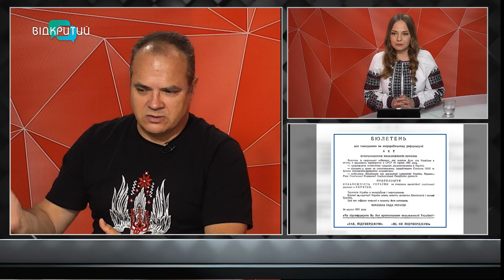🇺🇦33 роки НЕЗАЛЕЖНОСТІ України. Важливі історичні факти, міфи та таємниці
До проголошення незалежності, 24 серпня 1991 року, Україна рухалася довгі роки. Про історичну спадщину державотворення, значення державних символів, помилки минулого та виклики сьогодення – інтерв’ю з доктором історичних наук, головою Дніпропетровської обласної організації Національної спілки краєзнавців України, офіцером ЗСУ Ігорем Кочергіним.

00:11 Сюжет про День Державного прапора України
00:48 Представлення гостя
01:18 Прапори з’явилися як ідентифікація країни на полі бою
02:34 Об'єднання синього та жовтого кольорів на прапорі: з якими історичними подіями пов’язані?
03:40 Синьо-жовтий чи жовто-блакитний?
05:10 Що символізують кольори на Державному прапорі України?
06:39 Опитування містян
08:50 Дніпряни не знають, коли відзначають День державного прапора України. Критично це чи ні?
10:19 Головний флагшток у Дніпрі: історія та сучасність
12:04 Історичні передумови Акту проголошення незалежності України
15:15 Відео з сесійної зали 24 серпня 1991 року
16:07 «Ой у лузі червона калина»: чому саме цю пісню співали депутати ВР?
16:53 Творці української незалежності: хто вони?
18:20 Леонід Кравчук – перший Президент України
20:47 Чому незалежність України так довго не визнавали у світі?
22:22 Референдум 1 грудня 1991 року – переломний момент в історії української незалежності
23:16 Чи відбулася незалежність України зараз?
23:50 Запитання від глядачів: про постать Степана Бандери, згуртованість української політичної нації та олігархів
25:44 Україна через 20 років – погляд у перспективу